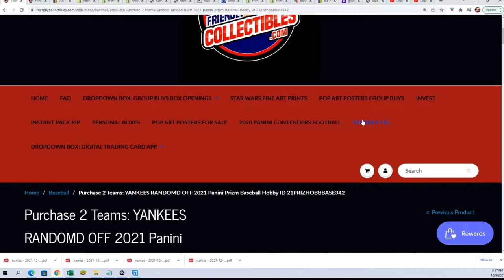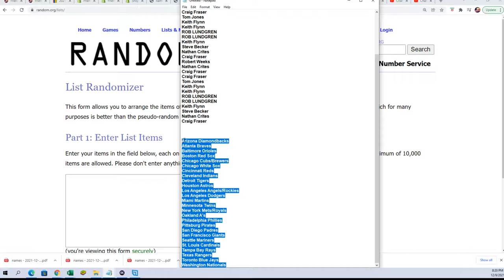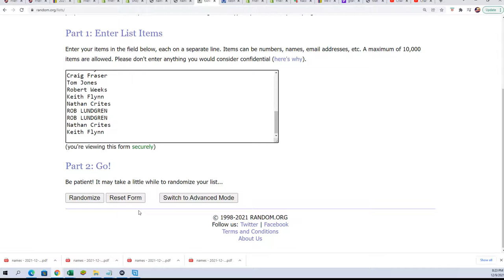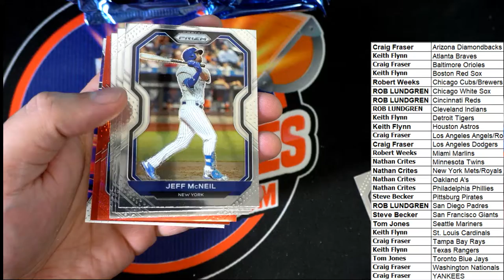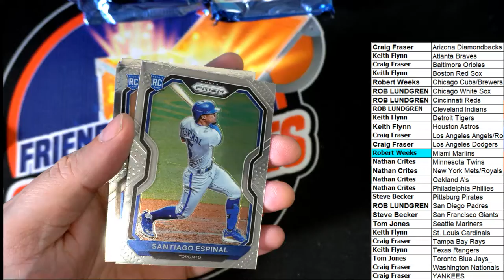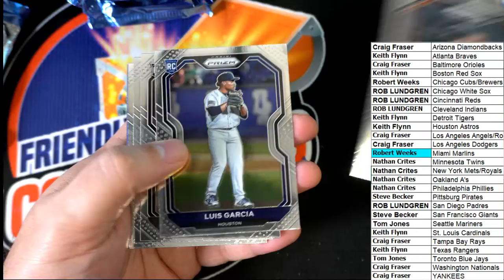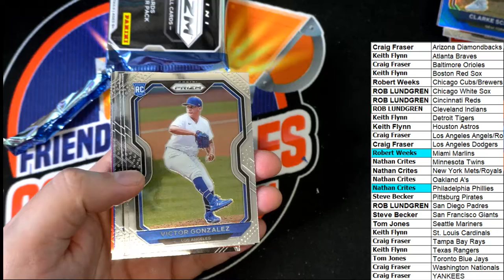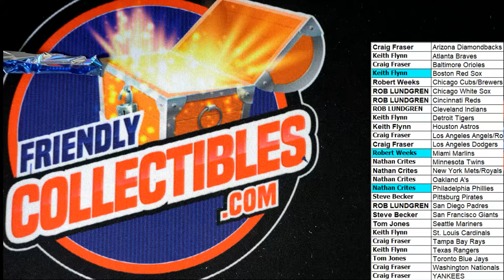2021 Panini Prizm Baseball Hobby ID 21PRIZHOBBBASE341